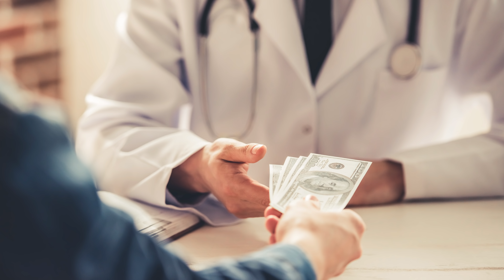¿Por Qué El Dinero Hace A Algunas Personas Infelices?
Todos hemos escuchado decir que el dinero no hace la felicidad. Y ciertamente sabemos que por sí solo, obviamente éste recurso no transformará mágicamente nuestra vida. (aunque estudios demuestran que ciertamente ayuda).

Sin embargo, la pregunta es, ¿Será que así como el dinero no nos hace felicez, quizás nos hace infelices? ¿Es posible que cuando alguien se vuelve rico, también se vuelve amargado y se "daña la vida"?

El día de hoy vamos a descubrirlo y quiero explicarte exactamente porqué este SI es el caso en algunas personas y cuál es la verdadera razón de esta infelicidad, así como algunas estadísticas alentadoras sobre la riqueza y tips para conseguir abundancia, siendo persona honesta y disfrutando de verdadero bienestar y felicidad.

CRÉDITOS DE LAS IMÁGENES Y VIDEOS STOCK USADOS:

Personas Infelices Dinero